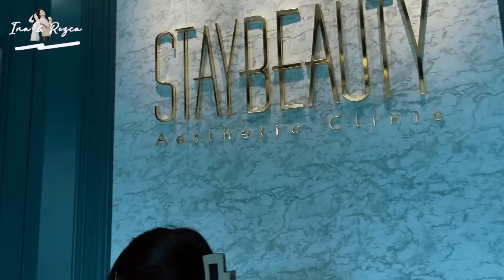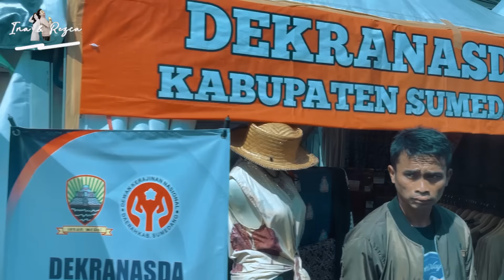PERSIAPAN SEBELUM KARNAVAL SCTV & KEBERANGKATANNYA!